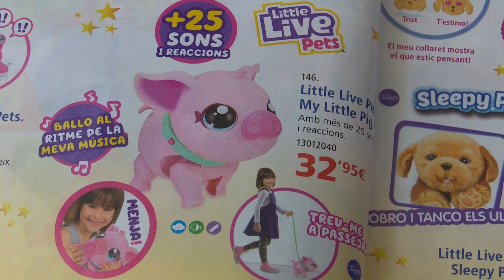Les joguines més demanades als Reis Mags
Les botigues del municipi ja tenen totes les joguines que els han demanat els Reis Mags a punt per entregar-les als infants del municipi.